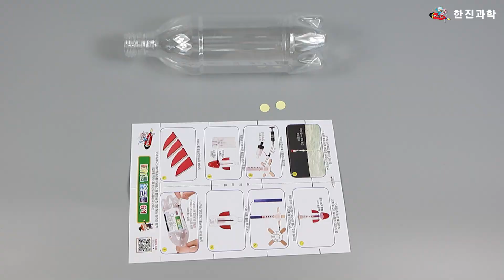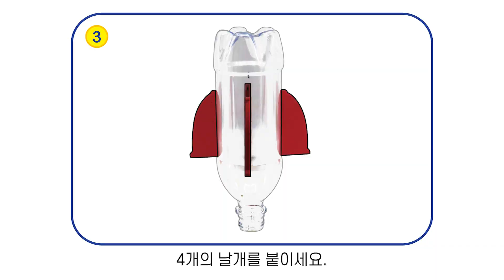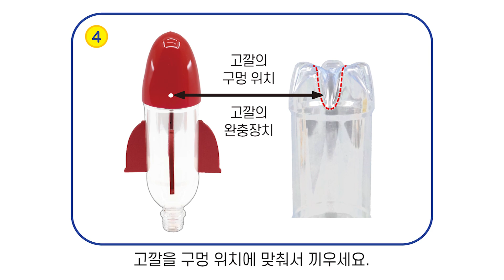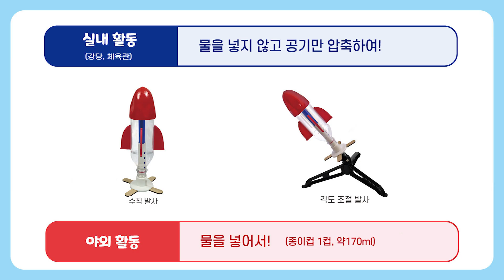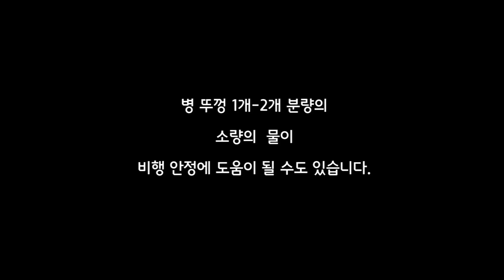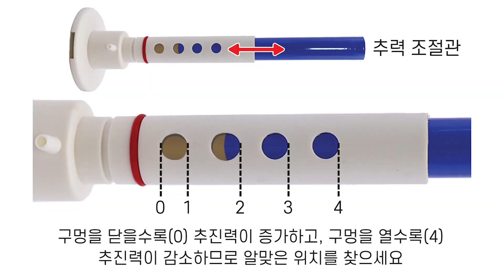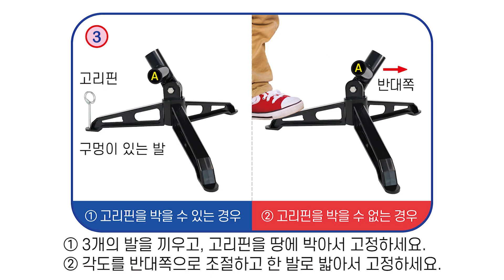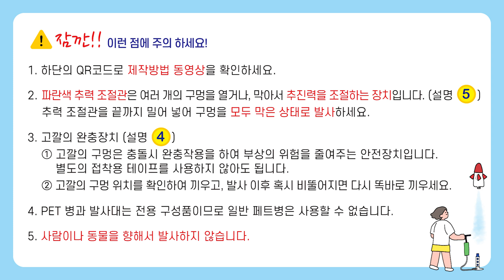[한진과학] k9 물로켓 발사대 제작방법 (HD)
작용과 반작용의 원리로 발사되는 물로켓!
실제 로켓의 작동 과정 및 원리를 탐구하면서
물로켓 발사에 도전해 보세요.

한진과학과 함께 즐거운 과학하세요~ :)